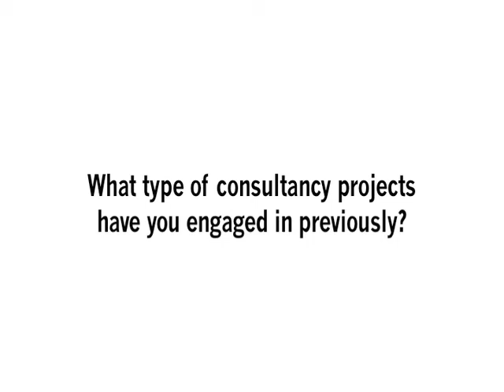Dr Rachel Mulvey-UEL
UEL's Knowledge Dock video case-study by Blue Sky Media